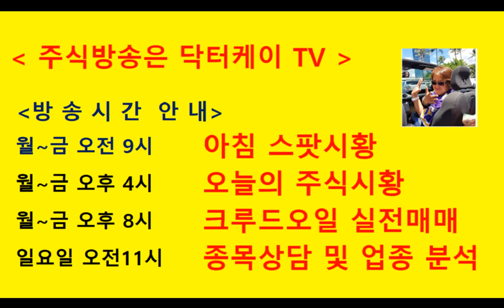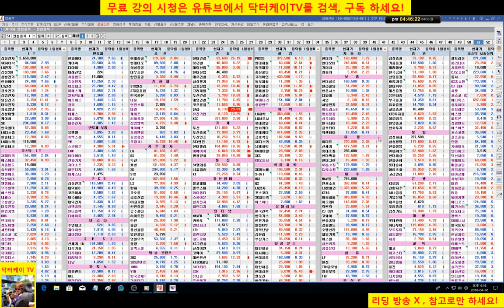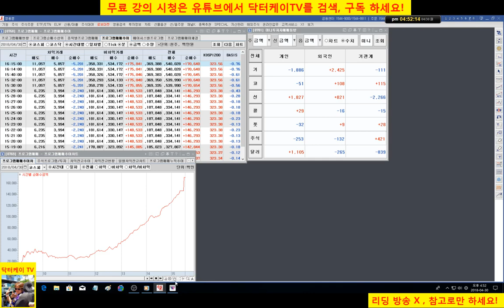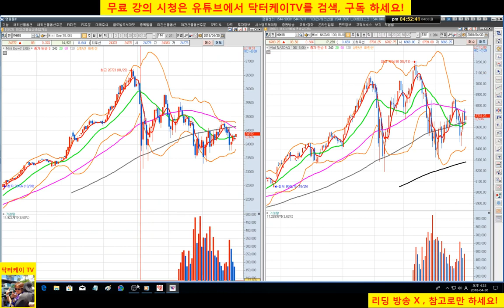= 닥터케이 TV =오늘의 주식시황/180430/코스피 2500 돌파, 외국인 매수세, 남북경협 기대 -현대건설, 포스코 강세,신세계,호텔신라,삼성전자 액면분할/주식으로 1억만들기